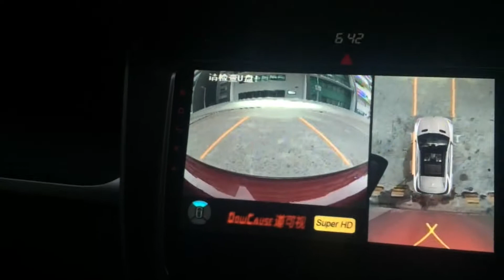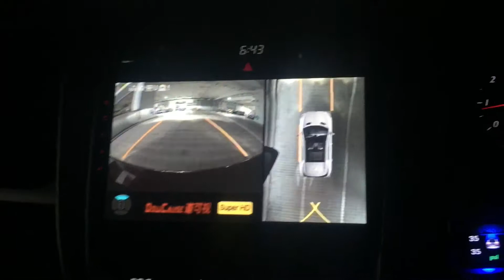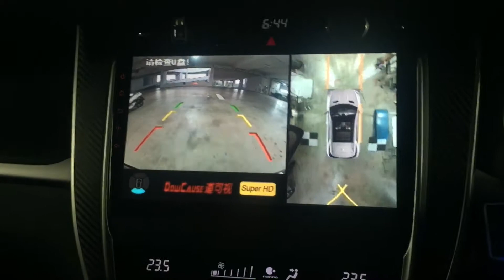Toyota Harrier Turbo👉2019 Installed 1080P Super HD Night Vision 360 All View Camera 3D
Toyota Harrier Turbo👉2019
Installed 1080P Super HD Night Vision 360 All View Camera 3D，Helps With Parking N Driving N Products With Driving Recorder 4 Camera

8 kaki bukit ave 4，#05-42 premier @ kaki bukit，singapore 415875
Monday-Saturday 9:30AM-10PM
Sunday 12PM-10PM